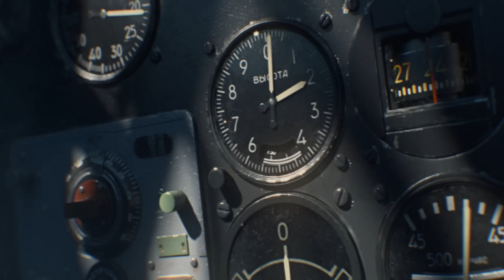War Thunder - 'Victory is ours!'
Victory is Ours - War Thunder Live Action Trailer.

In the fields near Moscow, the first major defeat of the German army in World War II occurred after six months of intense fighting. On May 9th,1945, after the Battle of Berlin, Germany signed the capitulation. To commemorate the heroism of all the participants of the Great Patriotic War, we dedicate our new video to them.

The soundtrack to this short movie with live actors, is a cover of the song "Do not hurry," with the world-famous singer Anna German and the words of the poet Yevgeny Yevtushenko. The contemporary cover was made by the band "Murakami", which performed the premiere of the video at the Russian Comic Con Exhibition on the 4th of October.

Lyrics:
Hurry up, hurry up towards me,
If I am far, if I've got trouble,
If I am – in a real nightmare,
If the shadow of misfortune is at my window.
Hurry up, when they upset me one day.
Hurry up, when I need a friend.
Hurry up, when I'm sad in silence,
Hurry up, hurry up!
Don't hurry up, don't hurry up, when
When we are together and trouble is far.
The leaves and water will say ''yes'',
The stars and fires, and the trains with them.
Don't hurry up, when my eyes are in yours,
Don't hurry up, when you mustn't hurry up.
Don't hurry up, when the whole world is in silence.
Don't hurry up, don't hurry up!
Don't hurry up!